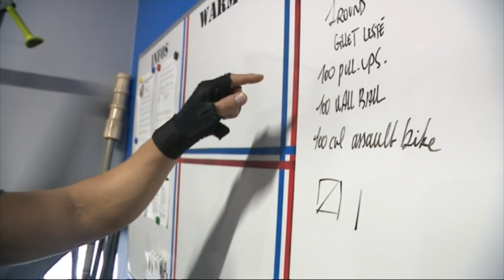La BRI : des policiers d'élite .. toujours au 36 Quai des Orfevres (épisode4)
Suite et fin de notre feuilleton consacré à la brigade de recherche et d'intervention de la capitale.. depuis lundi, nous vous avons fait découvrir comment ces policiers d'élite s'adaptaient à la menace terroriste.. Aujourd'hui, plongée dans leur quotidien.. chez eux, au 36 quai des orfevres.. ou ils sont désormais les seuls à occuper l'emblématique adresse.
reportage Laurence Barbry
France 3 Paris Ile-de-France